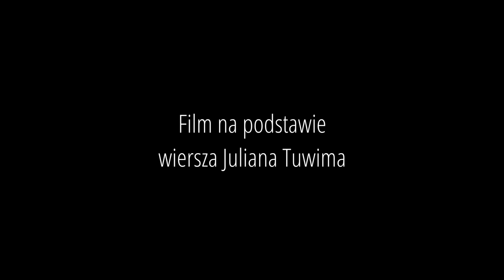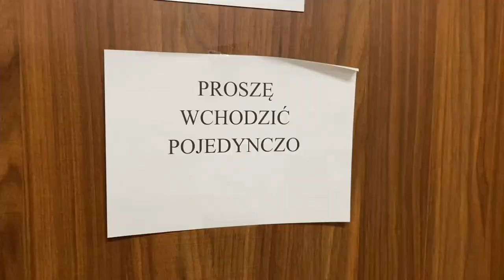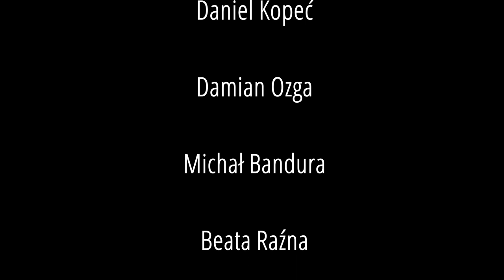Słoń Trąbalski - Szkoła Teatralna 2021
przygotowanie: Gabriela Oberbek, Jarek Oberbek, Tomasz Frąszczak

podziękowania dla Ewy Kruc i Lucy Radwańskiej